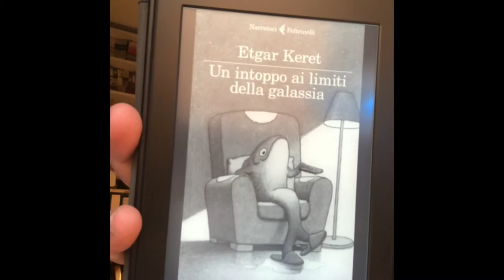Un intoppo ai limiti della galassia / Ebraismo - 7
Recensione del libro di Etgar Keret "Un intoppo ai limiti della galassia" edito da Feltrinelli.
n. 7 della serie dedicata alla letteratura ebraica.